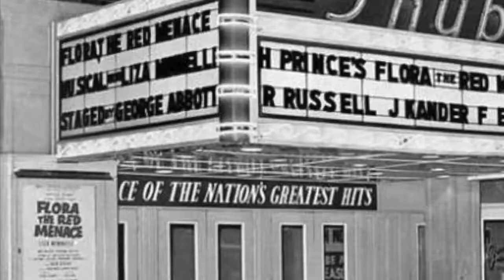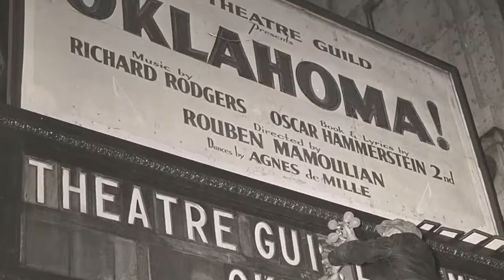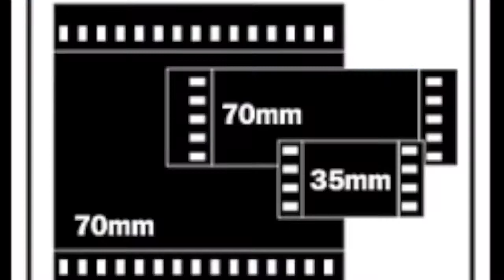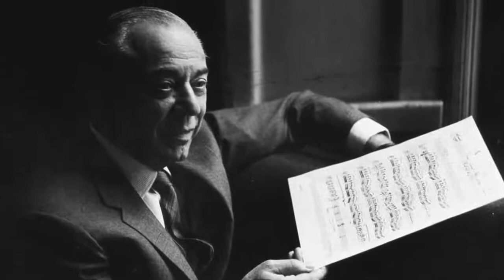Alexander's Music Class - 6/24/20 - Rodger's and Hammerstein's "Oklahoma"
Rodger's and Hammerstein's "Oklahoma"